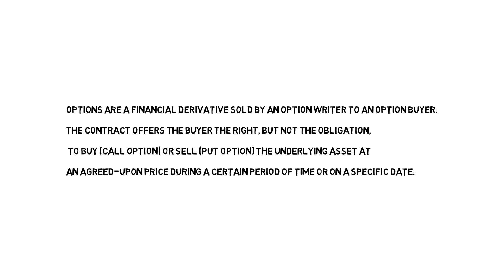Option security meaning in a minute